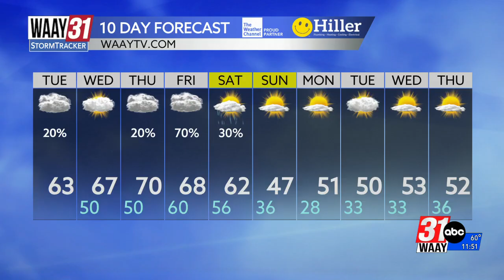Tracking our next weather maker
Meteorologist Laine Pugh's Tuesday Evening Weather Forecast 1/6/26